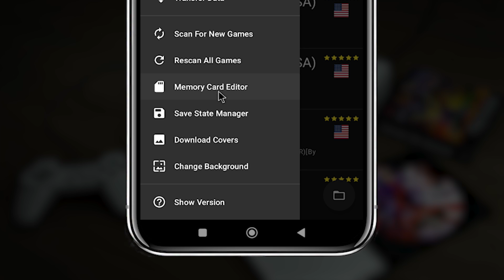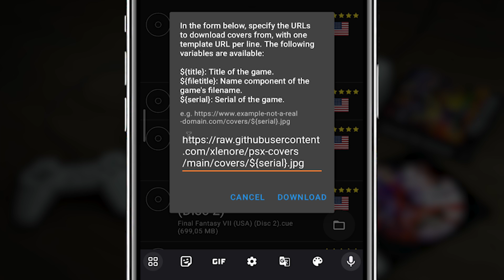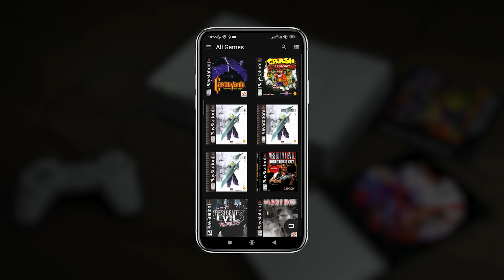Como Colocar Capas nos Jogos do DuckStation de Celular - Guia Completo DuckStation Android 2026 #04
Neste vídeo você aprenderá como colocar capas automáticas nos jogos do novo DuckStation de Android.

Este tutorial é o capítulo 04 do guia completo DuckStation Android 2024.

🚨 Minha Tag de Criador na Epic Games:
ALLVESGAMES